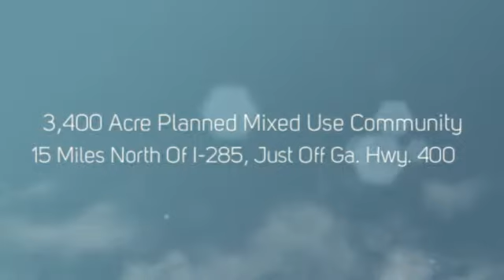Welcome To Windward - Alpharetta, GA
Imagine living in a private lake community with fantastic tennis that produces club level fun and competition. Windward has one of the top golf courses in Georgia along with swimming and diving pools. The community also offers a sports park for basketball, volleyball, softball and more. Windward Homes For Sale In Alpharetta Georgia are set in a 3,400 acre community among rolling, wooded hills in North Fulton County. Conveniently located near Georgia 400 in Alpharetta, Windward is just 15 miles north of I-285 and 26 miles from downtown Atlanta.   The area is home to some of the best public and private schools in Atlanta. Also, Alpharetta is consistantly top-rated for its parks and recreation department, and for fire/police effectiveness.